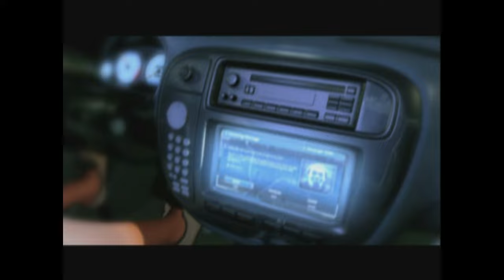Need for Speed: Underground | Career Mode - Part 1 (Hard Difficulty) [PC]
GAME DETAILS:
► Developer(s): EA Black Box
► Publisher(s): EA Games; Konami (Arcade)
► Genre: Racing
► Native resolution: 800x600
► Platforms: PS2, GameCube, Xbox, Microsoft Windows, GBA, Arcade
► Played on: PC
► Release date: Nov 2003 (Microsoft Windows)
00:08 Event 0 - Prologue (Circuit - Olympic Square)
03:40 Event 1 - Jose's Got Your Back (Circuit - Olympic Square)
07:01 Event 2 - Last One There Is A Rotten Egg (Sprint - Liberty Gardens)
09:07 Event 3 - It's All About Style And Finesse (Drift - Drift Track 1)
10:41 Event 4 - The Perfect Shift (Drag - 14th and Vine Reverse)
11:46 Event 5 - Last Place Is A Bad Place To Be (Lap Knock Out - Olympic Square Reverse)
16:00 Event 6 - Rookie Tournament (Tournament - Olympic Square)
25:15 Event 7 - TJ's Time Trial (Time-Trial - To Liberty Gardens)
28:18 Event 8 - Atlantica Challenge (Circuit - Atlantica)

Car(s) used: Acura Integra Type R / 2000 Honda Civic Si (EM1)
💻 MY PC SPECS:
► Operating System: Windows 11 Home 64-bit
► GPU: NVIDIA® GeForce® GTX 1650 Mobile (4GB GDDR5)